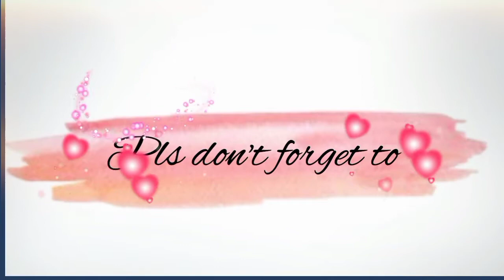UNBOXING INDOPHIL ACRYLIC YARN FOR CROCHET